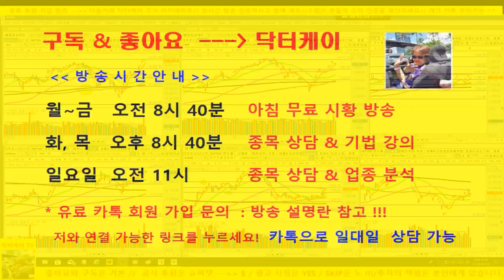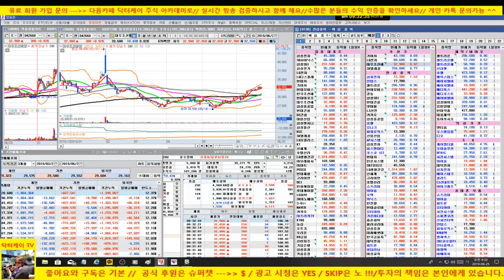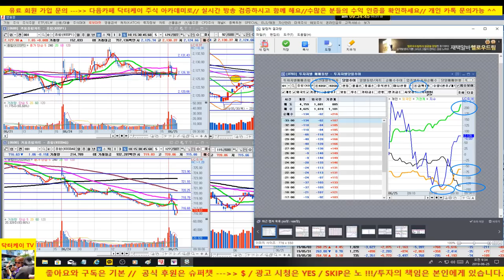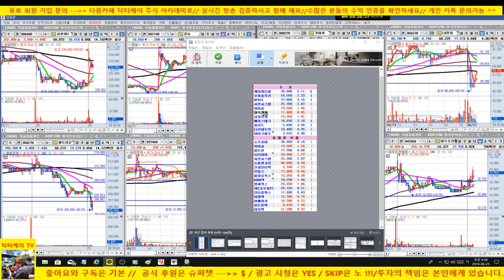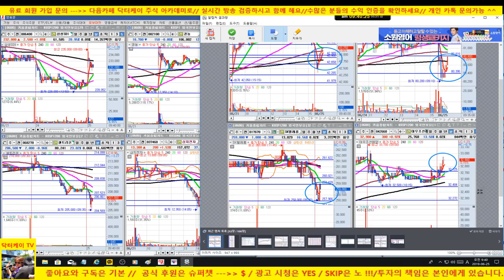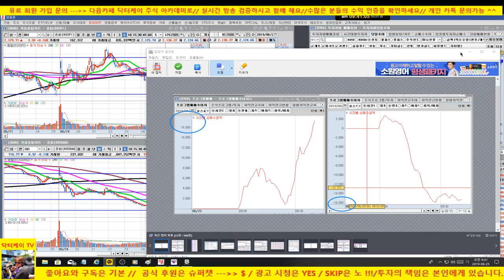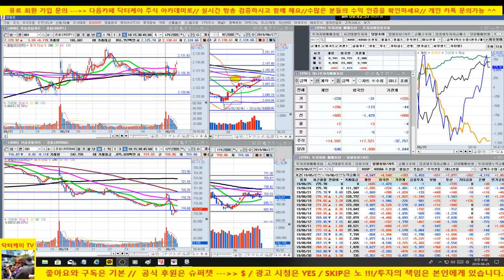[주식]셀트리온 단기 매도의견 이후 하락/G20 이전 관먕세/코스닥 추가 하락 예상/190625/대한민국 No.1 닥터케이 주식아카데미